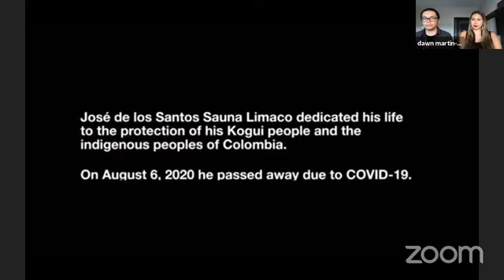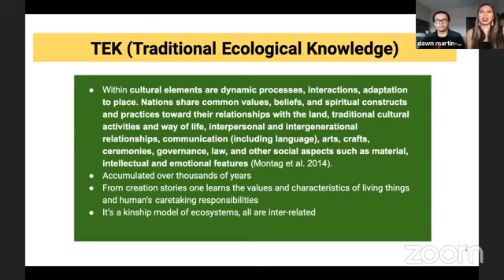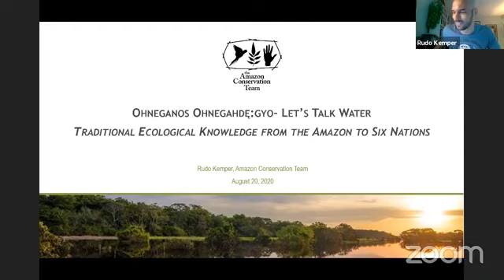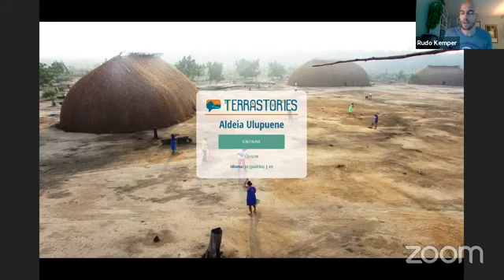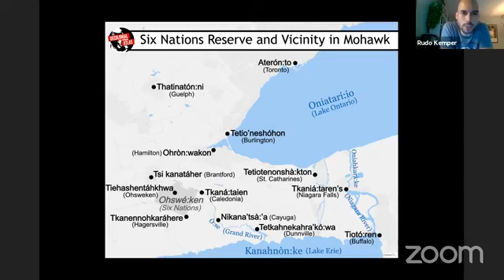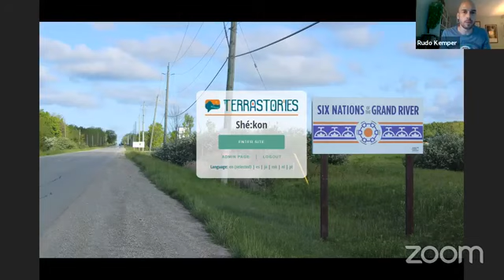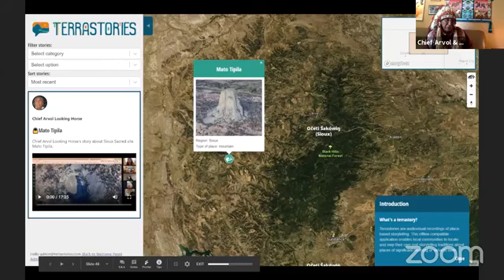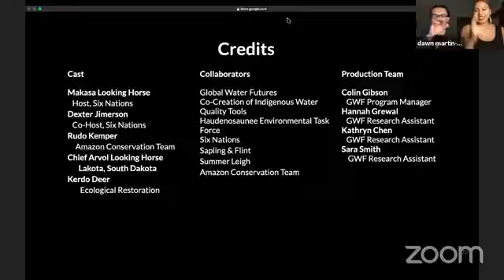S1E5 - TEK from the Amazon to Six Nations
Let's Talk Water Season 1 Episode 5

For this week's episode, Makasa and Dexter talk with out guests about Traditional Ecological Knowledge (TEK) from the Amazon, the Black Hills, and Six Nations. New, exciting ways in which Indigenous people can engage and interact with TEK will also be discussed, specifically with respect to digital mapping (for example, using Terrastories).

Guestlist:
00:00 - Introduction
18:40 - Rudo Kemper (Amazon Conservation Team)
1:03:59 - Chief Arvol Looking Horse (Lakota)
1:37:45 - Kerdo Deer (Kayanase)